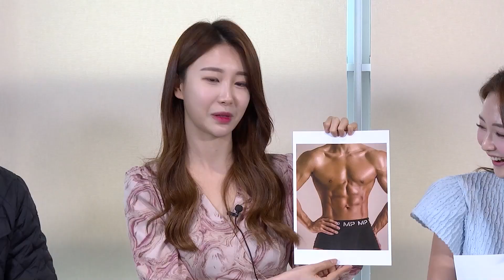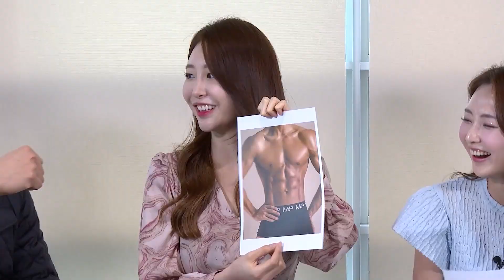방송국은 이런곳이구나(feat. 권혁님)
🎁혜택 01.

[아임닭치고헬스 전용 패키지 5O% 할인!]
🍽 SBS스포츠 이지현 아나운서 식단
 59,780원 → 29,900원

🍽 SBS스포츠 신예원 아나운서 식단
60,200원 → 29,900원

🎁혜택 02.

아임닭 신규회원가입 시, 참여이벤트명에

 ✔ 적립금 2,000원
 ➕ 100원 제품 GET!